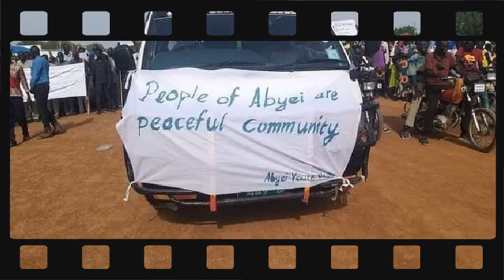Tiopda Achieng by Veto Man